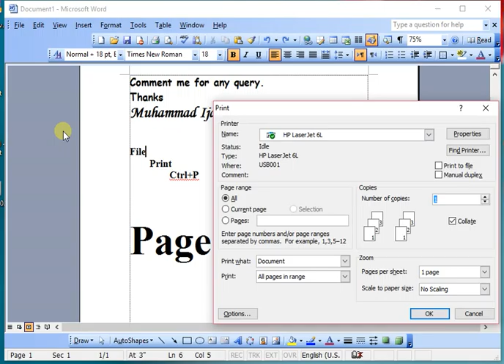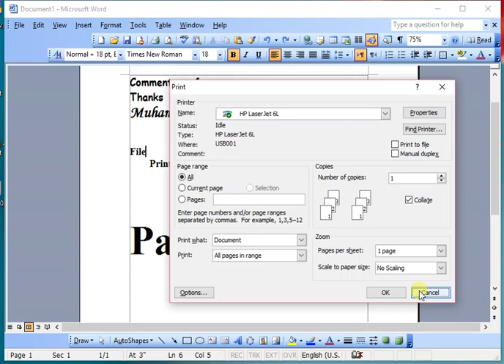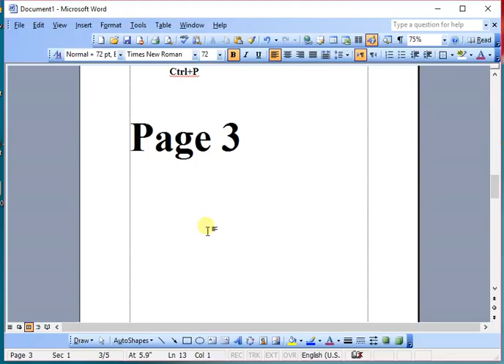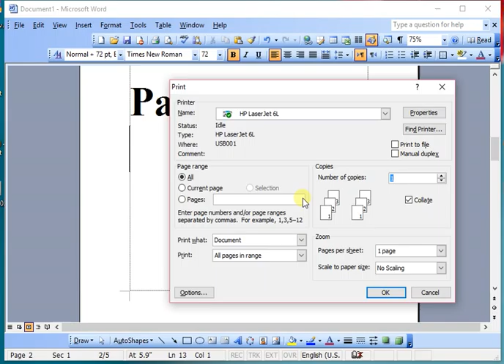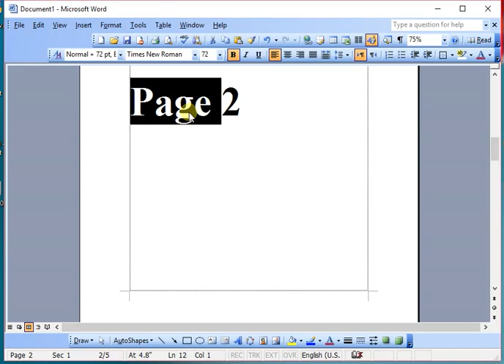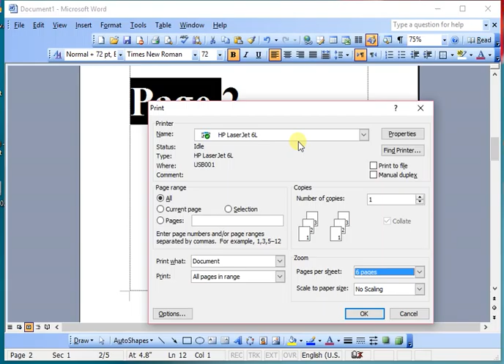MS Word 2003 for Beginners, Students, in Urdu Hindi File Print 2.1.6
Printing from File menu in MS Word 2003